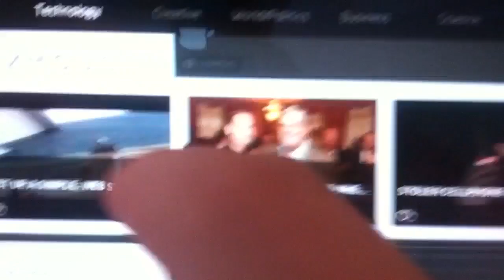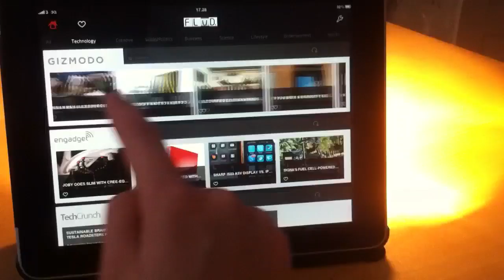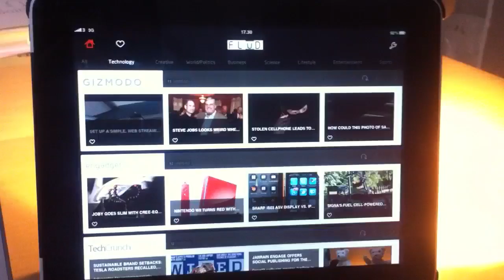Barner.dk - iPad app: FLUD newsreader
Virkelig lækker nyheds app som alle iPad ejere burde downloade.

Se mere på Barner.dk